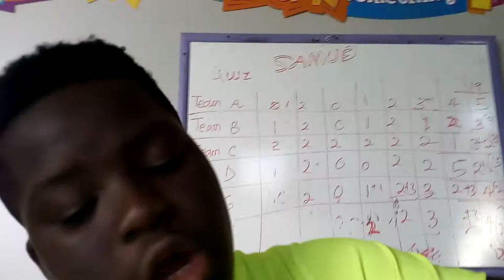July 29, 2017